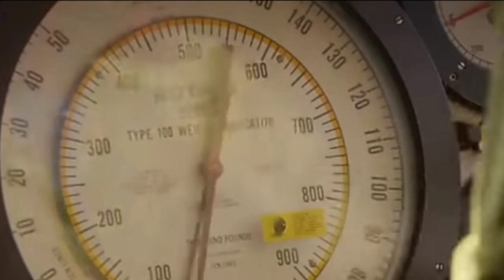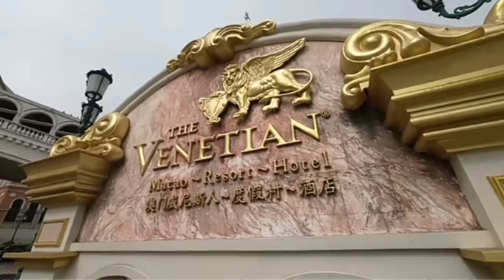Singapura Perkapita Negara Asia Terkaya dan Maju Oleh Industri Elektronik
Untuk mengetahui Negara apa saja yang memiliki kekayaan terbesar di Asia kita bisa melihat produk domestik bruto atau PDB per kapita di sebuah negara...